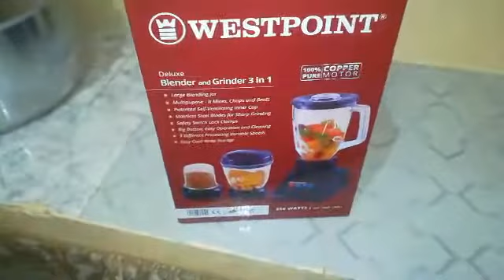honest Review Best Juicer Blender || wow Itna sasta blender 🤗🤑|| westpoint juicer